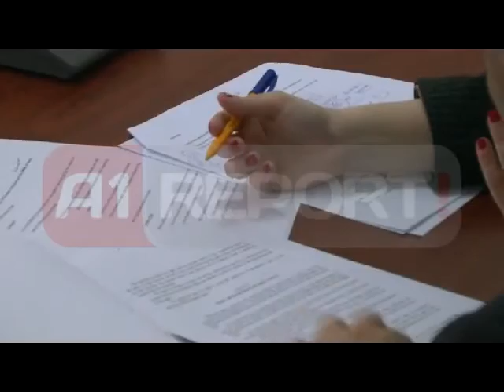Ndryshimet në Kodin Civil, p/ligji përgjysmon dosjet në Gjykatë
TIRANE - Projektligji i propozuar nga qeveria shqiptare për ndryshimet në Kodin e Procedurës Civile tashmë kanë kaluar në Komisionin parlamentarë të Ligjeve, ndërsa pritet që këto ndryshime të çlirojnë Gjykatat nga barra e seancave civile.

Disa nga ndryshimet në Kodin e procedurave Civile janë që në Gjykatat shqiptare të mos merren me dëshmi trashëgimie dhe as vendime gjyqësore të veçanta për urdhëra ekzekutimi, por të lëshohen nga noteri.

Në cilësinë e propozuesit të ndryshimeve në kodin e procedurës civile, Ministri i drejtësisë, Eduard Halimi tha në Komisionin e Ligjeve se këto ndryshime ulin shpenzimet dhe kohën që qytetarët kalojnë në dyert e gjykatave.

Ky projektligj ka gjetur dhe konsensusin e opozitës për t'u shqyrtuar ndërsa vetë deputetët e partisë socialiste nuk morën pjesë gjatë shqyrtimit, pasi njëkohësisht në selinë rozë u mblodh me grupi Parlamentar për marrëveshjen zgjedhore me LSI-në.